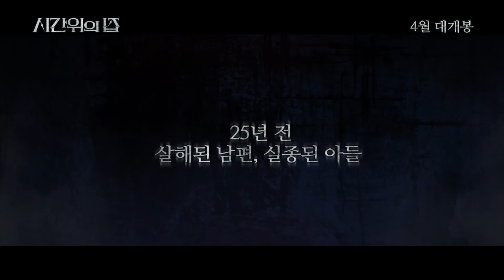[시간위의 집] 김윤진 주연! 미스터리 스릴러! (2017.04.06)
[시간위의 집]

감독: 임대웅
출연: 김윤진, 택연, 조재윤,
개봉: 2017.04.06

집안에서 발생한 남편의 죽음과 아들의 실종을 겪은 가정주부 ‘미희’(김윤진)가
25년의 수감생활 후 다시 그 집으로 돌아오면서 발생하는 사건을 긴장감 있게 담아낸 미스터리 스릴러.